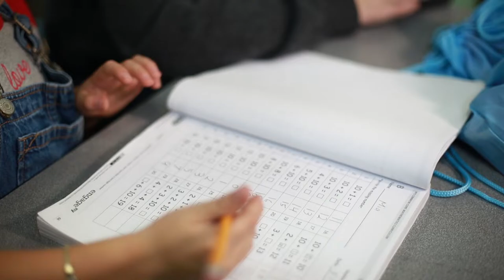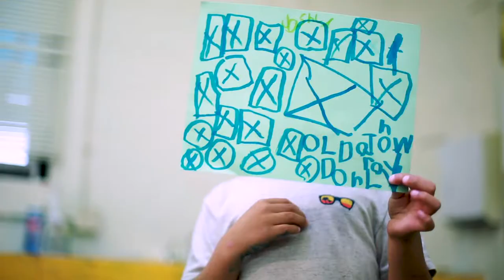Boys & Girls Club of Santa Barbara Impact Video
TV Santa Barbara was pleased to provide video support for the Boys & Girls Club of Santa Barbara Annual Gala in 2019. "Shanghai Nights" was an incredible event earlier this month and here is the video showcasing the impact that the Boys & Girls Club has in our community.